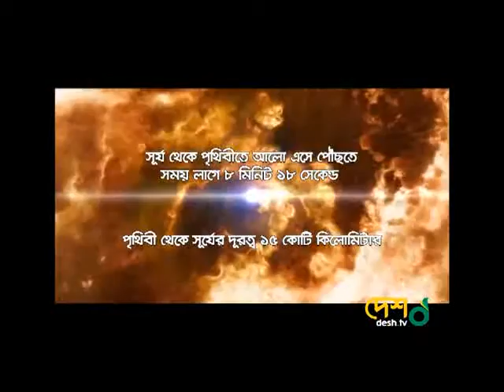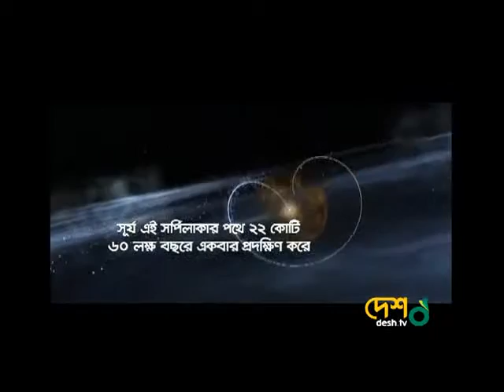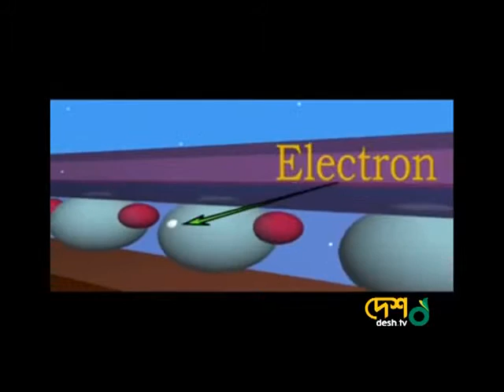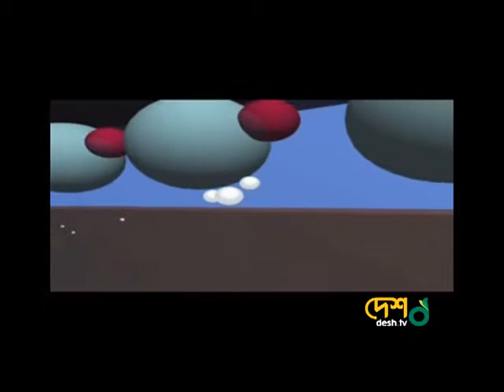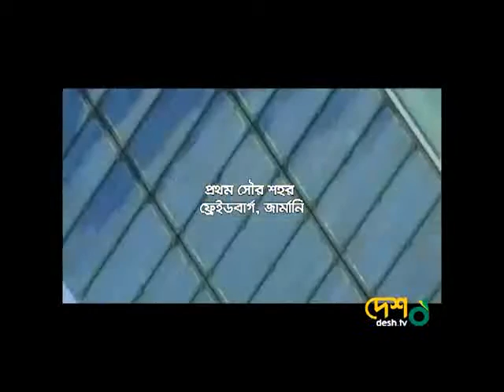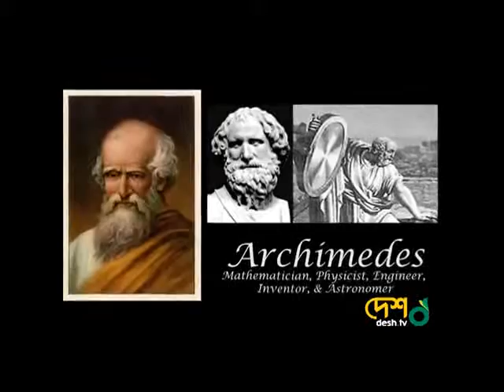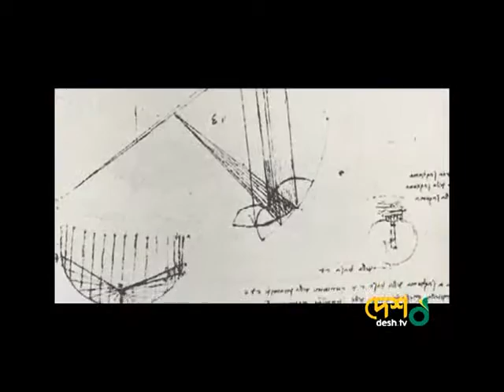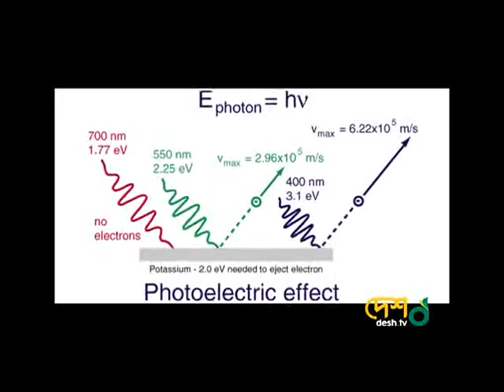Epi 05 Solar Power Full